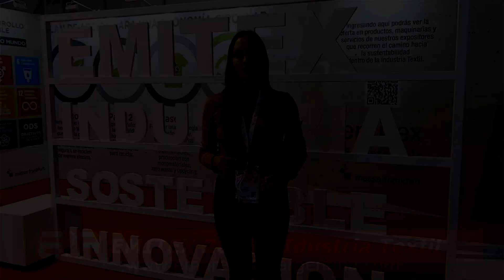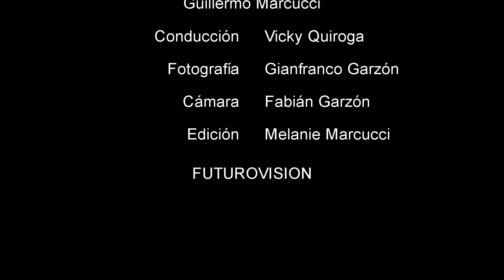Empresas de Argentina - Emitex 2023 - Entrevista a Pehuen Studio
Empresas de Argentina realizó la cobertura periodística de EMITEX 2023, el evento que reúne a las empresas vinculadas al mundo textil, organizada por MesseFrankfurt argentina. Entrevistamos a Natalia y Denisse de Pehuen Studio. Encontrá más entrevistas y notas en nuestro portal web